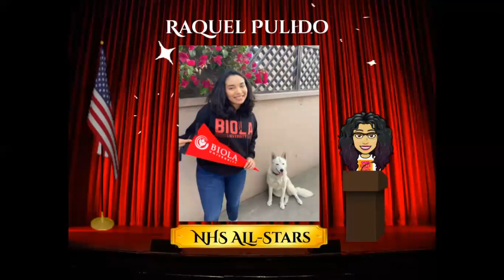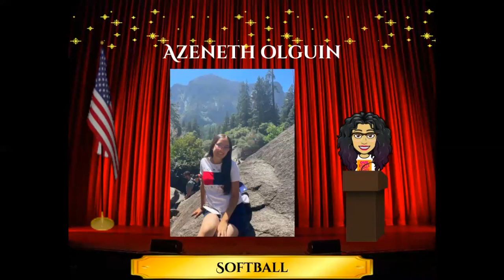South East Class of 2021 Senior Awards